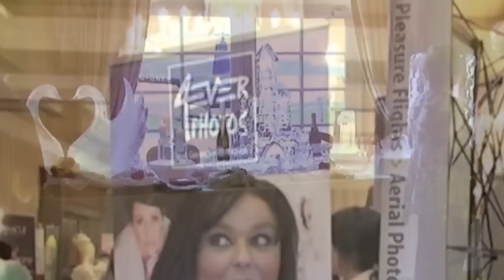Lough Erne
Lough Erne Resort Wedding Show - 13th March 2011